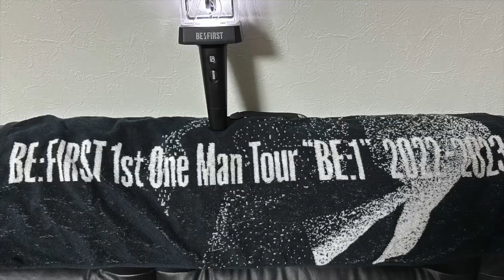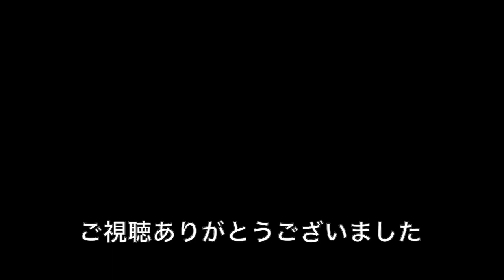BE:FIRST / Smile Again -Music Video- reaction めちゃくちゃ待ちわびました😭✨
BE:FIRST / Smile Again -Music Video-をボイストレーナーのツル３がreaction（リアクション）している動画です。

BE:FIRST / Smile Again -Music Video-

2023/4/24 Streaming & Download
BE:FIRST / Smile Again

2023/4/26 On Sale
BE:FIRST / Smile Again

 • Smile Again

ANESSA Global Campaign Song

Lyrics : SKY-HI
Produced by SKY-HI
Track Produced by KEITA TACHIBANA
Recording Engineer : Hideaki Jinbu (prime sound studio form)
Assistant Engineer : Kazuyuki Nishikawa (prime sound studio form)
Mixing Engineer : D.O.I. (Daimonion Recordings)
Choreographer / Performance Director : s**t kingz

 / bmsg_official